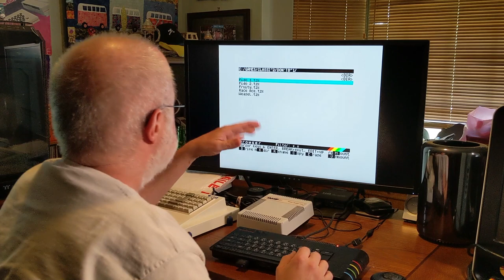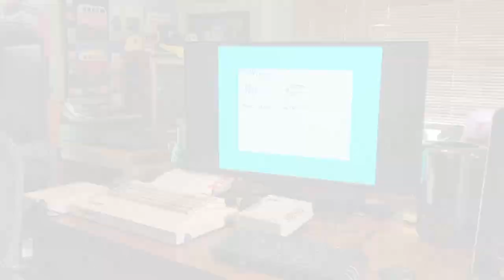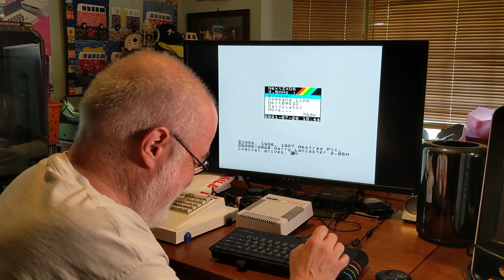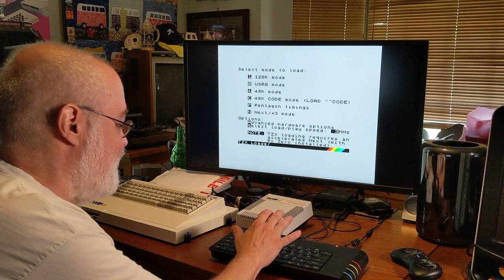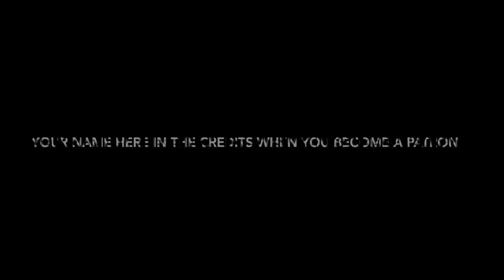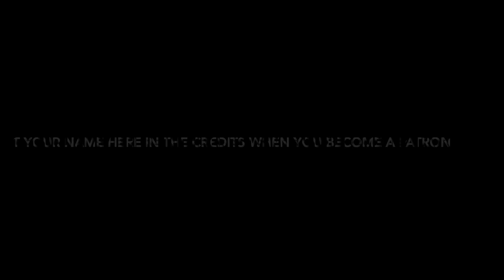Don't Buy This - ZX Spectrum Games - Sinclair Society Game Of The Week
Oh wow... wow... a Cassette 50 quality cassette one could buy back in the day where the maker said, Don't Buy This!  LOL.

Come see how good or bad these games are/were.